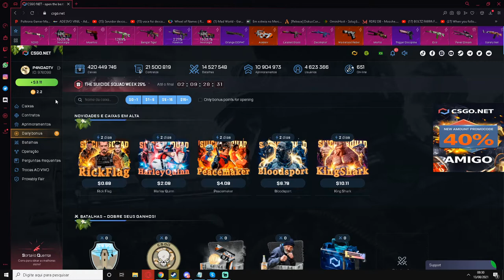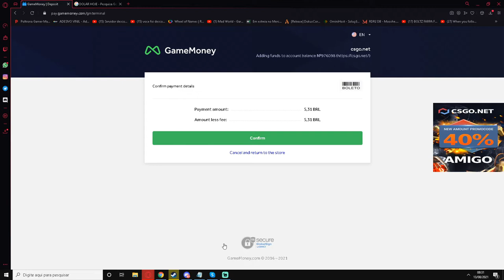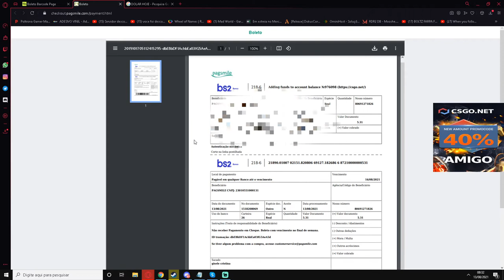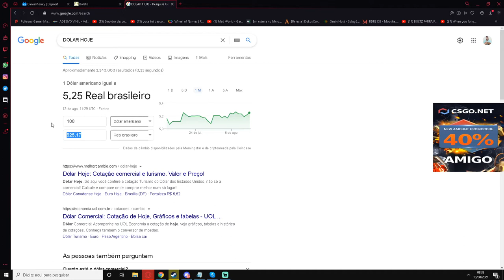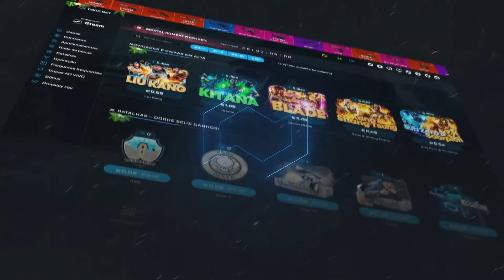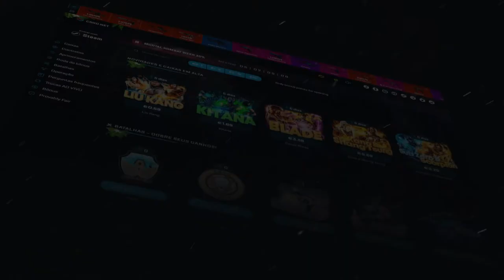BOLETO - NOVO METODO DEPOSITO CSGO.NET BOLETO SEM TAXA PRATICAMENTE!